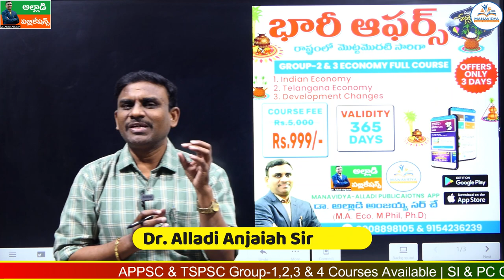గ్రూప్-2 & 3 ఎకనామీ పై భారి ఆఫర్స్ | @999 Only | సంక్రాంతి ఆఫర్స్ కేవలం రెండు రోజులు మాత్రమే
Indian Economy Practice Bits useful for APPSC and TSPSC all Competitor Exams.